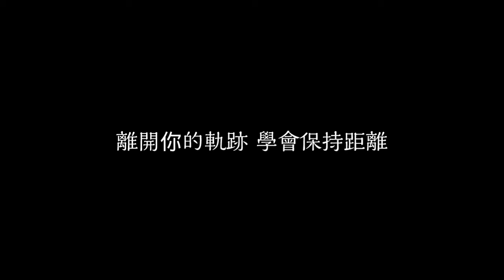雪二 - 接納 歌詞『我終於慢慢接納自己 失去了你 再沒有權利 打探你消息 我左腳踏出去 右腳跟隨就做到了放棄』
陰天 雨天 某個瞬間
你會不會出現
今天 明天 另個空間
只剩我和以前

輾轉聽說在你的身邊 新的她已經出現
其實我不想成全
假裝我真的成全

我終於慢慢接納自己 失去了你
再沒有權利 打探你消息
我左腳踏出去 右腳跟隨就做到了放棄

我終於慢慢接納自己 找不回你
再不用夜裡 一個人嘆息
離開你的軌跡 學會保持距離

晴天 七點 我的身邊
空蕩蕩的房間
昨天 前天 未接來電
你再沒有出現

我陪著自己熬了整夜 想等你的辯解
無論是你的敷衍
還是欺騙的謊言

離開你的軌跡
學會保持距離

離開你的軌跡
學會保持距離